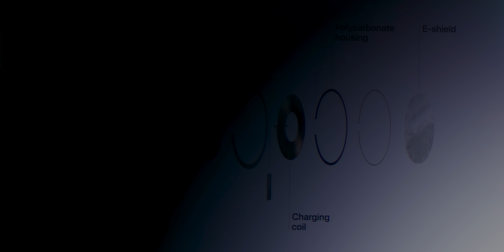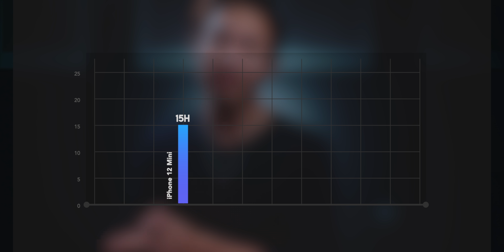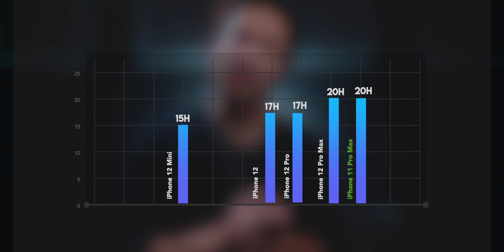iPhone 12 Pro (Max) vs iPhone 12 (mini) | Welches ich kaufen werde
Die neuen Apple  iPhones vorgestellt und ich muss zugeben, dass selten so hyped nach einer vorstellung der neuen iPhones war.
Aber welches model werde ich mir kaufen und welches solltest du dir holen?

0:00 Intro
0:16 Gemeinsamkeiten
1:26 Unterschiede
3:56 Zusammenfassung
5:12 Meine Empfehlung